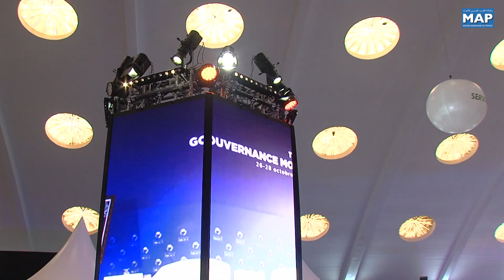الدورة الأولى للمعرض الدولي للتظاهرات والاتصال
الدورة الأولى للمعرض الدولي للتظاهرات والاتصال التي تحتضنها الدار البيضاء تقدم أحدث التقنيات والمعدات الرائدة لإنجاح الفعاليات الكبرى